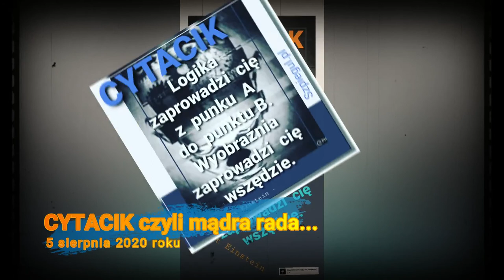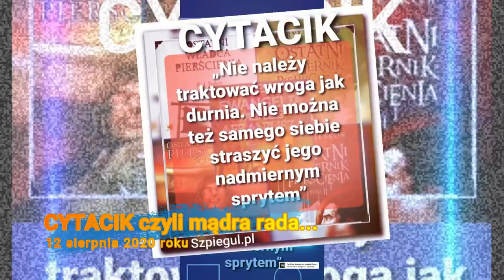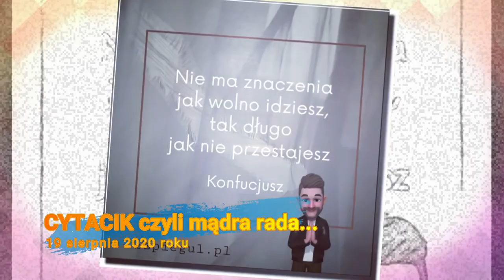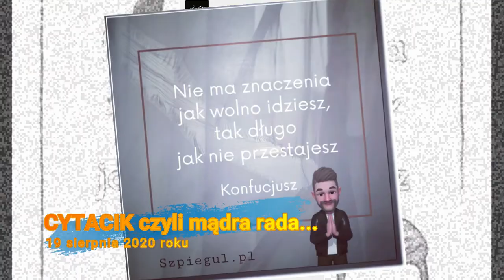REweLACJE #008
To już ósmy odcinek RE(we)LACJI - czyli mixu Relacji Szpiegul.pl... Innymi słowy: relacji opublikowanych w mediach społecznościowych w sierpniu 2020.

Jeśli spodobał Ci się ten odcinek, to zapraszam do lajkowania i komentowania! Dzięki temu audycja ta będzie miała większe zasięgi, co oznacza, że ma szansę dotrzeć do większej ilości osób.

Przy okazji otrzymasz darmowy (mój własny) autorski eBook w PDF:
"Tajna Kanwa. O "Kanwie wywiadu agenturalnego" autorstwa Aleksandra Iwanowicza Kuka".

A jeśli jesteś zainteresowany tworzonymi tym, co robię zawodowo - w tym ścieżkami certyfikacji zawodowej w zakresie Wywiadu Bezpieczeństwa Biznesu CSI (Corporate Security Intelligence) - to skontaktuj się ze mną i zaglądaj na stronę|: